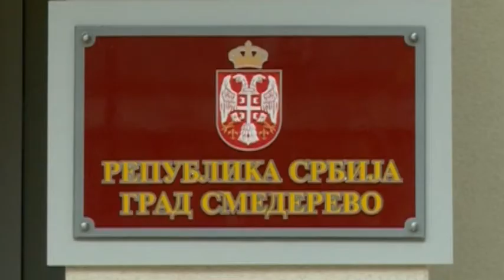Gradonačelnica dr Jasna Avramović o ekološkom incidentu i o tenderu za izgradnju puteva